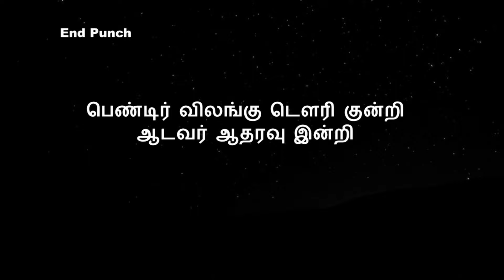Marriage interview | tamil cartoon short stories | RTooNs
என் பொண்ண கேக்க உனக்கு என்ன தகுதி இருக்கு?
நவீன வரதட்சணை கொடுமை  - பாதிக்கப்படும் ஆண்கள் - கண்டுகொள்ளாத சமூகம் - பகீர் ரிப்போர்ட்

வாழும் கதைகள் - கதை 2 - நவீன டௌரி கல்யாணம்
RTooNs

எதற்கு RTooNs ?
தமிழில் சில அனிமேஷன் சேனல்களே உள்ளன. பெரும்பாலானவை மாற்று மொழிகள் தயாரிக்கப்பட்டு தமிழில் மொழி மாற்றம் மட்டுமே செய்யப்பட்டவை.
சில ஆப் உதவியுடன் தயாரிக்கப்படும்
வெறும் டப் செய்யப்பட்ட சேனல்கள்.
தமிழிலேயே தமிழர்களால் முழுமையாக கார்ட்டூன் வரைந்து, அனிமேஷன் உருவாக்கப்பட்டு நடத்தப்படும் சேனல்கள் மிக மிக குறைவு.
எனக்கு அவ்வாறு சேனல் உருவாக்க வேண்டும் என்பது கனவு. சிறிது சிறிதாக எனது வீடியோக்களை மேம்படுத்தி வருகிறேன்.
மக்களுடன் உரையாடி நீங்கள் விரும்பும் வீடியோக்கள் போட விரும்புகிறேன்.
நன்றி!!
நிச்ஜெயம்!!